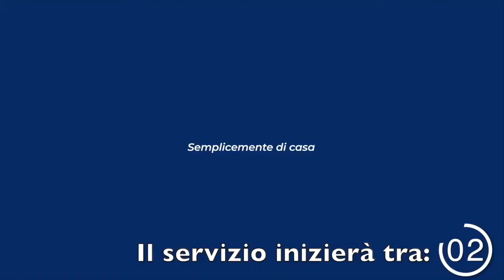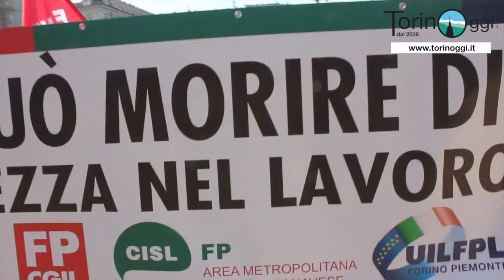A Torino sfila la rabbia dei cantonieri: “Telefono alla guida e velocità, abbiamo paura di lavorare”